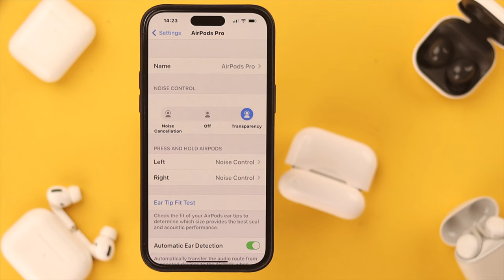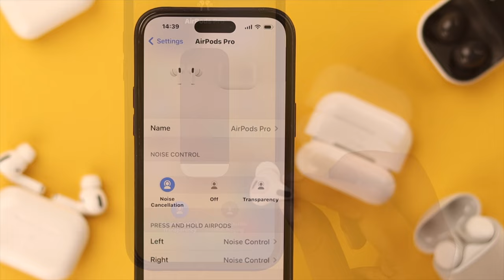Fix- AirPods Pro 2 Noise Cancellation Not Working! [Turn ON/OFF]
Unable to turn on Noise Cancellation on your AirPods Pro 2 or has it stopped working completely? Let’s have a look at how to activate Noise Cancellation on AirPods Pro too along with how to fix it not working issue effortlessly.

0:00 AirPods Pro 2 Noise cancellation
0:25 Turn ON Noise Cancellation
0:42 Turn off Automatic ear detection
1:13 Use noise Cancellation with one AirPod
1:26 What to do if AirPods Pro 2 noise Cancelation doesn't work.